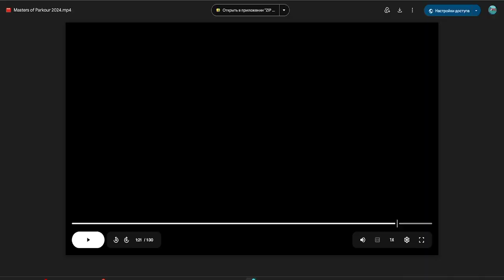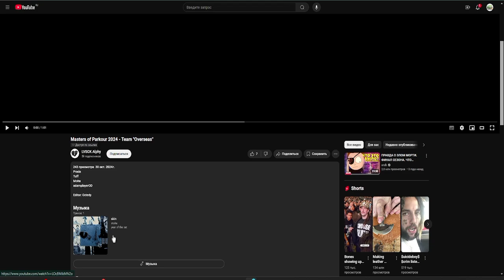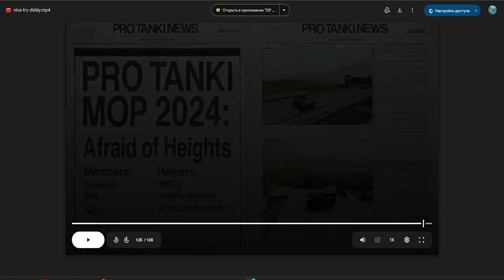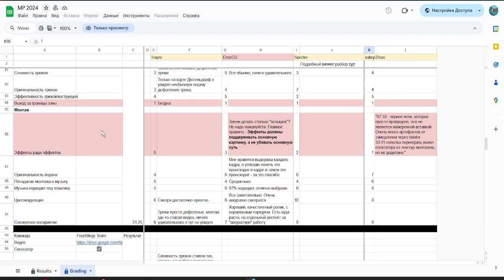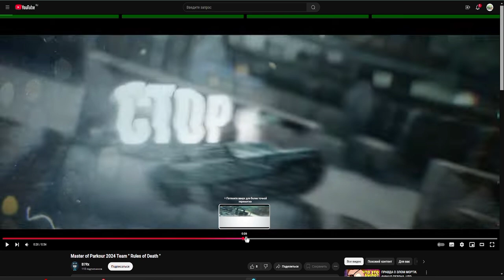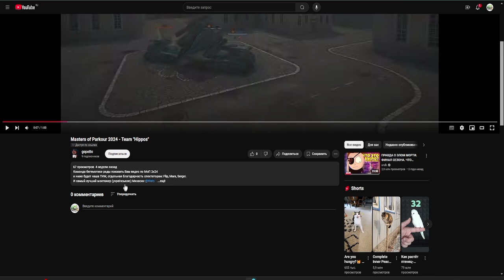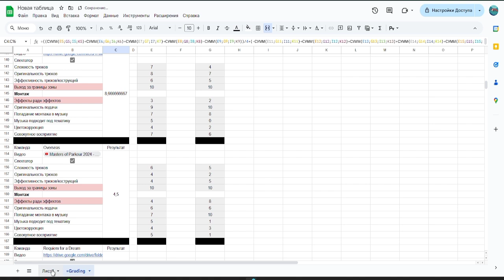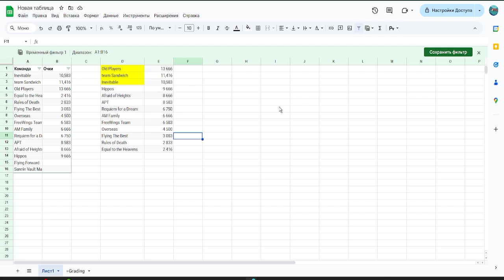Мастера Паркура 2024, Оценка роликов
Тайм в комм